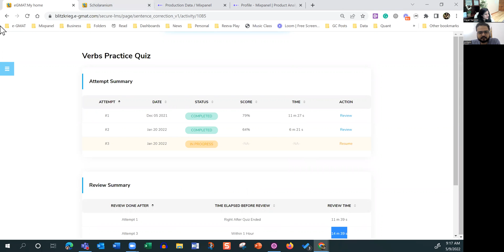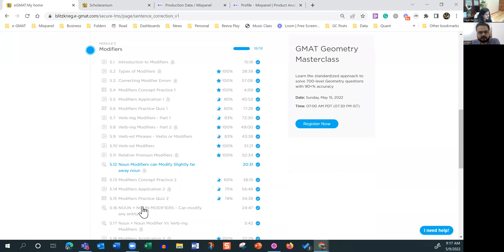GMAT 540 to 740 in 3 months | 200 - point improvement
Can a student achieve a 200-point score improvement? Is it possible to score a 740 from a 540 in 3 months? Is OG the holy grail for GMAT preparation? Is it possible to get all questions right on the Sentence Correction module of GMAT verbal? If these questions make you inquisitive, this video is for you.
Pritam scored a 540 on his first GMAT attempt. He used the GMAT Official Guide in the process. After some research, he decided to opt for the e-GMAT course. Owing to e-GMAT’s structured quant course, Pritam was able to score a 700 in 3 weeks.
Once Pritam was stable in Quant, he decided to focus on the Verbal section. Pritam diligently reviewed the concepts and solved the ability quizzes. He analyzed each question (for up to 10 minutes each) to build a solid foundation. As a result of his approach, he was able to get all the Sentence Correction questions correct (as suggested by his Enhanced Score Report) on the actual GMAT.
Pritam improved from a 540 to a 740 using a variety of tools- top quality content, structured learning methodologies, and accurate mock tests.

Please jump to the relevant section using the time stamp below:

00:00 Congratulations on the 200-point improvement Pritam
01:20 Quant improvement: 540 to 700 in three weeks
02:36 Verbal improvement: 39%ile to 97%ile in 2 months
06:35 The importance of thoroughly reviewing each practice question
10:30 Difference between “prep with OG” and “prep with e-GMAT”
12:14 Pritam shares his recommendations